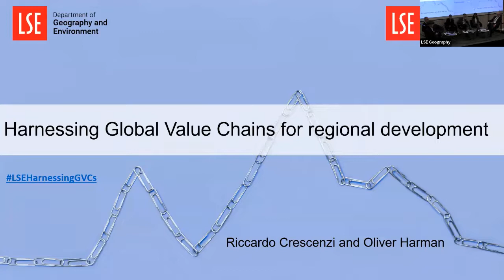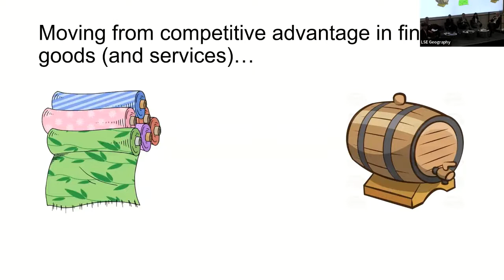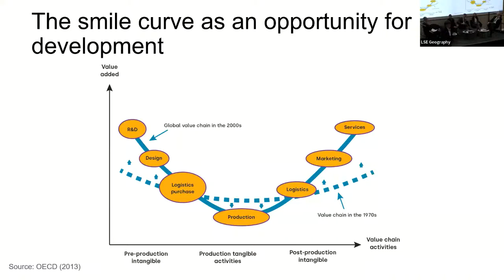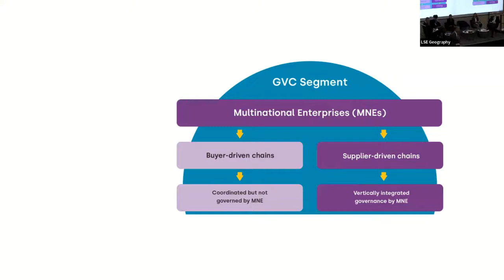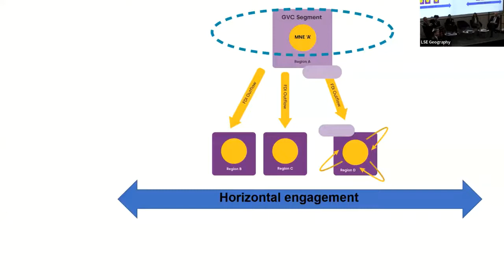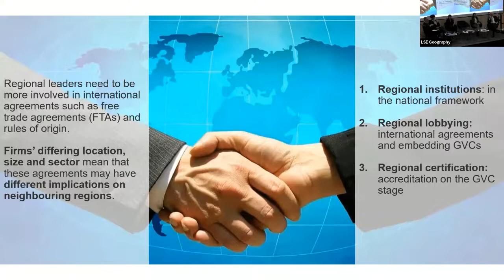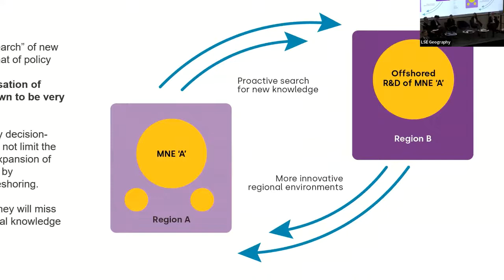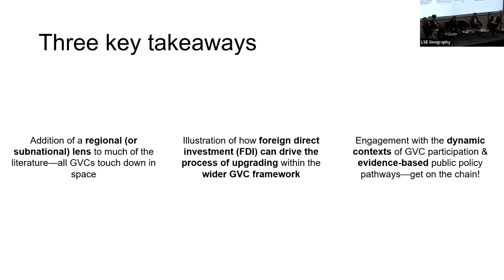Global Value Chains for Regional Development | LSE Event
This event marks the launch of a new book, Harnessing Global Value Chains for Regional Development, which makes the case for proactive public policies for the engagement with GVCs to the benefit of local communities.

Speakers:
🔴 Peter Berkowitz is Policy Director, Directorate General for Regional and Urban Policy, European Commission.

🔴 Riccardo Crescenzi is co-author of Harnessing Global Value Chains for Regional Development and Professor of Economic Geography, LSE.

🔴 Oliver Harman is co-author of Harnessing Global Value Chains for Regional Development and Cities Economist for the International Growth Centre’s (IGC) Cities.

🔴 Ana Novik is the Head of the Investment Division at the OECD.

🔴 Joaquim Oliveira Martins is Special Advisor to the EU Commissioner for Cohesion and Reforms.

Chair:
🔴 Vanessa Rubio-Márquez is Associate Dean for Extended Education, School of Public Policy, LSE.

Event recorded on Thursday 27 October at LSE.